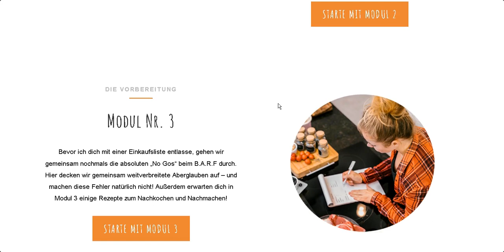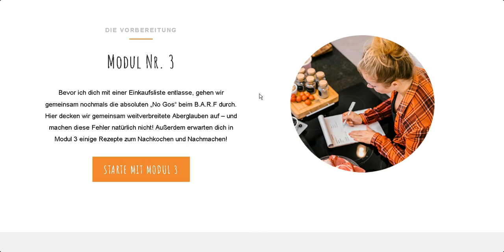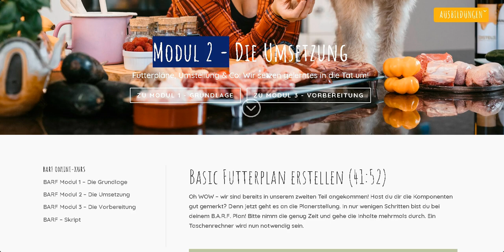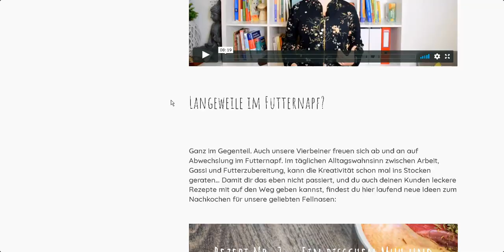Dogtisch Academy Erfahrungen von Paulina Adamczyk 💪 BARF Online Kurs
Meine Dogtisch Erfahrungen zeigen, der BARF Online Kurs von Paulina Adamczyk, ist perfekt für alle die ältere Hunde oder auch Welpen B.A.R.F. gerecht ernähren möchten.  Mehr Informationen im Video.
Das war alles für meine Dogtisch Academy Erfahrungen von Paulina Adamczyk zum Barf Online Kurs